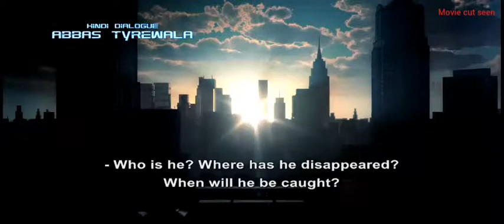Bang Bang ||Hrithik Entry Seen with Kohinoor